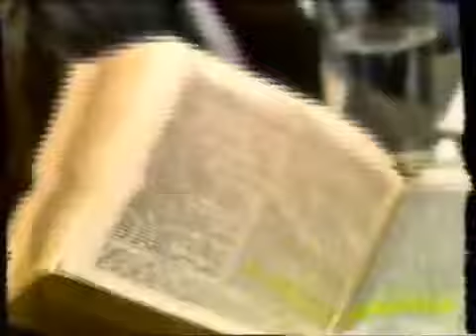O maior Debate Religioso da Historia do Brasil